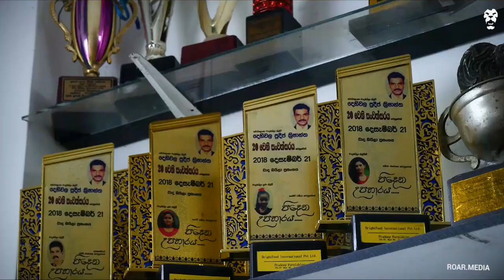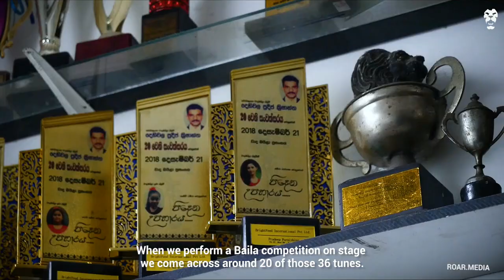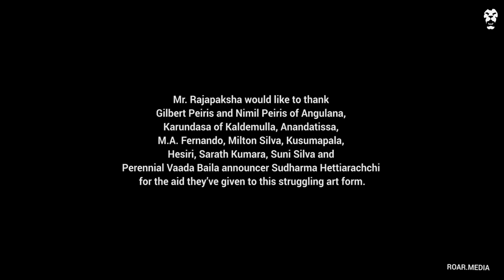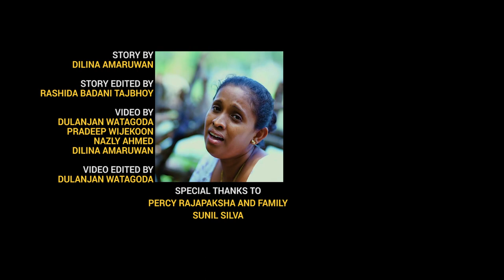Meet Percy, a Baila Champion, performing the art for over 40 years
Vaada Baila—an entertaining but dying form of Sri Lankan music—is where singers essentially debate each other in Baila verse. We speak to Percy Rajapaksha, who has been a champion of Vaada Baila for over 40 years.